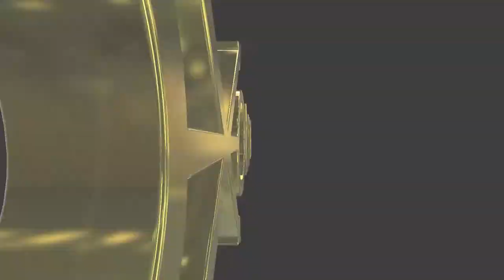#275 Let's Talk S**T in VR vol.7 - US presidential debate 2020!!!!